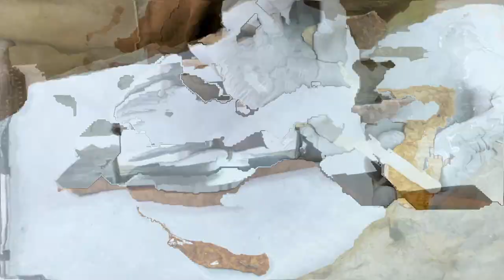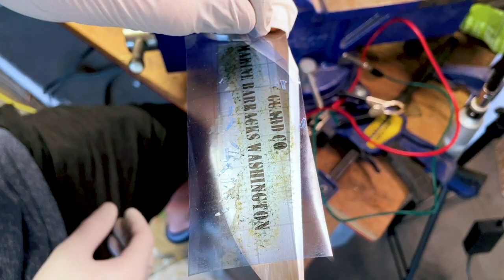Making the Farewell Fighter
Stock removal construction of a fighting knife. 52100 blade with an amboyna burl handle and a 1st Sgt collar device inlay. Hand sanded to 800 Grit and finished with Black Oxide. This knife was built as a going away present for a United States Marine.